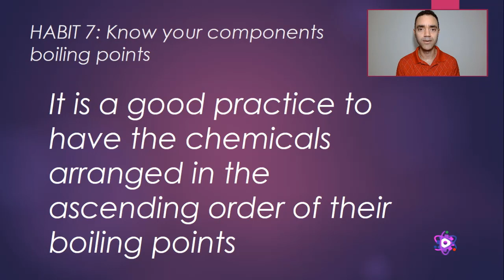SEVENTH GOOD HABIT FOR PROCESS SIMULATION